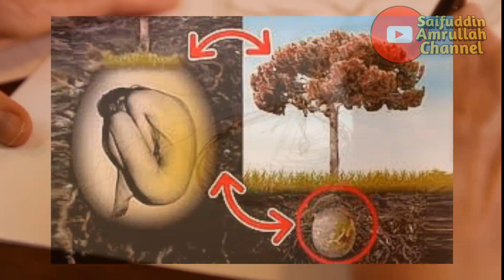Makam ramah lingkungan di Italia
Capsula Mundi adalah sebuah metode penguburan jasad manusia di dalam kapsul kemudian ditanami pohon. Lengkapnya, Capsula Mundi adalah proyek di Italia untuk memperkenalkan pemakaman Green Cemetries. Mengingat Bumi mulai kritis dan kekurangan daerah resapan air, Capsula Mundi bisa menjadi solusi dari itu semua. Capsula Mundi adalah sebuah peti mati berbentuk kapsul yang nantinya bakal 'ditanam' di dalam tanah. Namun di bagian atas kapsul peti mati itu ada pohon. Pohon akan terus tumbuh dan mengakar. Akarnya bakal menembus kapsul yang terbuat dari Starch Plastic (plastik ramah lingkungan) dan mengambil nutrisi dari jasad manusia yang meninggal di dalamnya. Itulah mengapa proses pemakaman ini disebut ramah lingkungan.

Tujuan dari penemuan unik ini sendiri adalah upaya membentuk hutan secara alami. Tentu di daerah asal perusahaan ini (Italia) sudah sangat didukung masyarakat karena memiliki nilai plus dibandingkan dengan pemakaman biasa. Salah satu keuntungannya adalah bisa menghemat lahan untuk pemakaman jasad, sekaligus membentuk hutan baru secara bertahap sehingga memperluas penghijauan di beberapa kawasan di mana Capsula Mundi diterapkan.